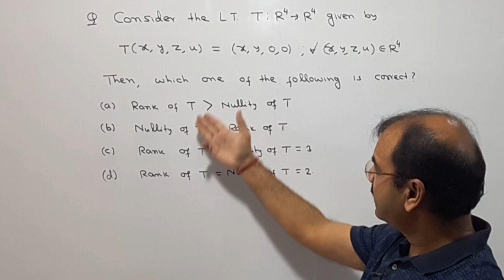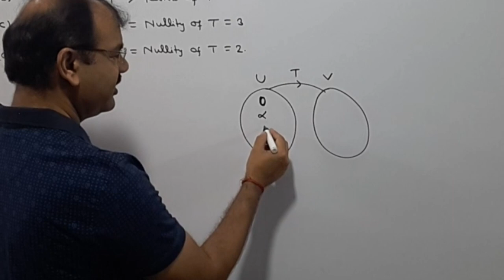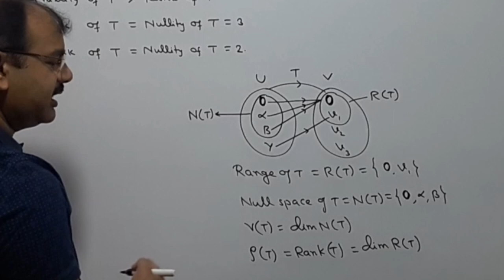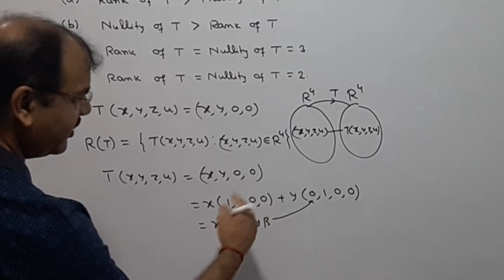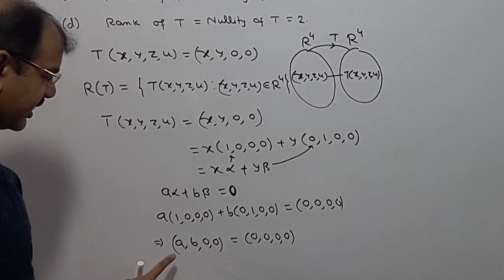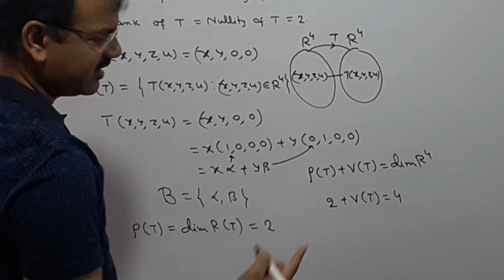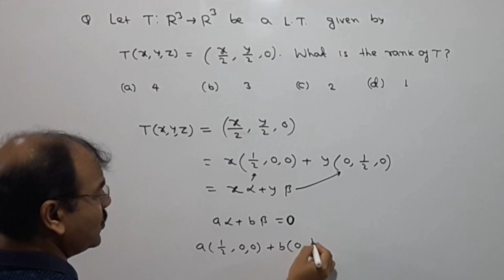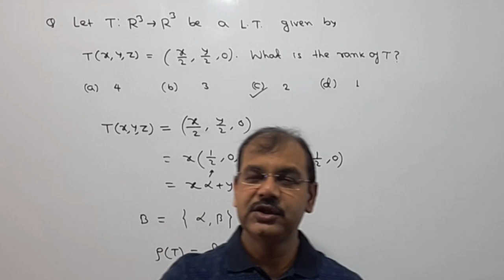Linear Algebra (MCQ) for CSIR/NET/GATE/IIT-JAM/Mathematics #04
Hello student, in this video I have discussed two MCQs of Linear Algebra forCSIR/NET/GATE/IIT-JAM